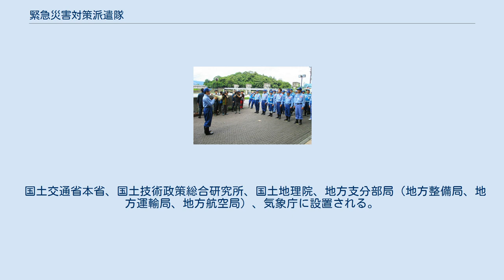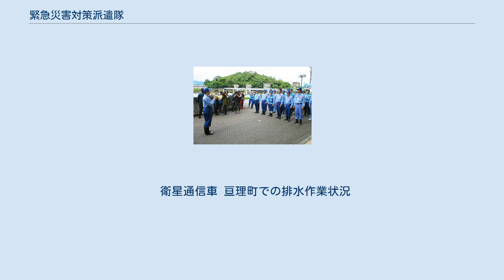緊急災害対策派遣隊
九州北部豪雨の被災地にて緊急災害対策派遣隊を激励する国土交通大臣石井啓一（左手前）（2017年7月9日） 緊急災害対策派遣隊（きんきゅうさいがいたいさくはけんたい、英称：Technical Emergency Control Force）は、地震・水害・土砂災害等の大規模自然災害に対応するため、被災自治体等が行う被災状況の迅速な把握、被害の発生および拡大の防止、被災地の早期復旧その他災害応急対策に対する技術的な支援を円滑かつ迅速に実施するために国土交通省に設置されたものである。
英称の略でもあるTEC-FORCE（テック・フォース）で呼ばれることが多い。
 災害復旧は、災害が発生する都度、施設を管理する各自治体が体制をとって対応してきたが、被害が起こる前の事前準備という側面で見ると、特に大規模な災害が発生した地域においては人的にも技術的にも十分な事前の準備ができていたとは言えなかった。
そこで、今後増大するであろう自然災害への対応の迅速化と充実を目指し、事前に隊員を指名し研修を実施するとともに必要な資機材の準備を行い、地方公共団体の支援を実施する目的で創設された。
 国土交通省本省、国土技術政策総合研究所、国土地理院、地方支分部局（地方整備局、地方運輸局、地方航空局）、気象庁に設置される。
 具体的な任務は「被災状況の迅速な把握」「被害の発生および拡大の防止」「被災地の早期復旧」であり、「先遣班」「現地支援班」「情報通信班」「高度技術指導班」「被災状況調査班」「応急対策班」（以上、国土技術政策総合研究所・地方整備局が担当）「輸送支援班」（地方運輸局が担当）「地理情報支援班」（国土地理院が担当）「気象・地象情報提供班」（気象庁が担当）で構成される。
 先遣班が使用するものに各地方整備局が所有する災害対策用ヘリコプターがある。
 衛星通信車 亘理町での排水作業状況